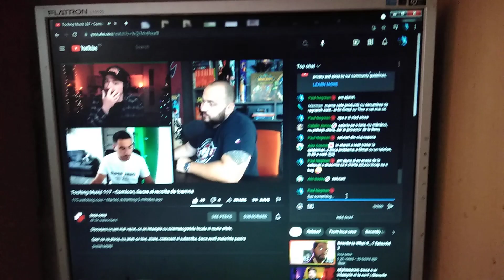August 23, 2021